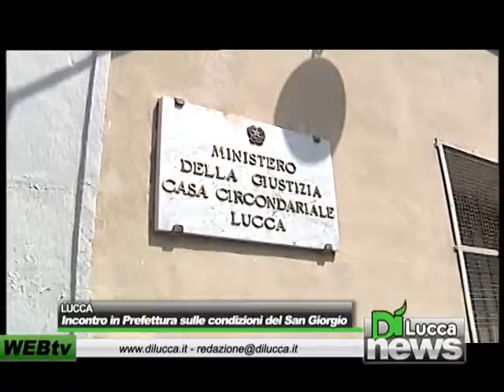Incontro in Prefettura sulle condizioni del San Giorgio - DiNews - 26 gennaio 2012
LUCCA - Incontro in Prefettura sulle condizioni del San Giorgio